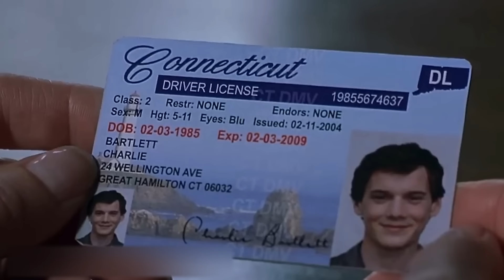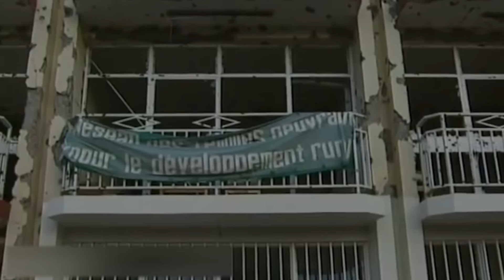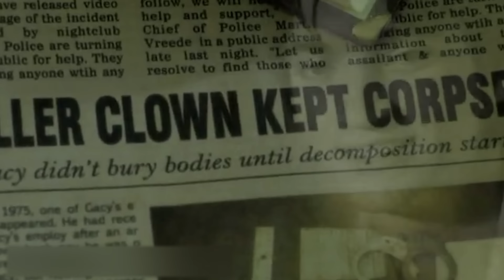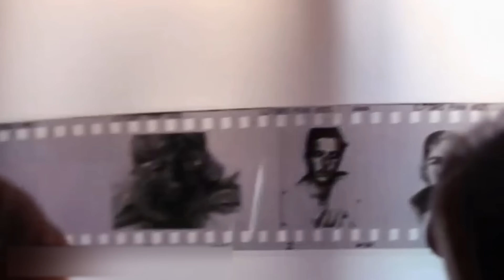The Whole World Is Afraid of Them! The 7 Most Dangerous Prisoners in History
Have you seen the acclaimed film "Joker" that will probably win several Oscars this year? Arthur Fleck's story is breathtaking. But he's still a fictional hero. Unfortunately, there are people like him in real life, and sometimes they are even worse. Some of them commit atrocities because of childhood traumas, lack of money or a simple desire to become famous. Today we're gonna tell you about the seven most dangerous criminals in history and find out how some of them manage to stay free.